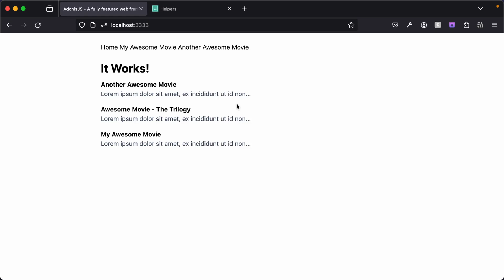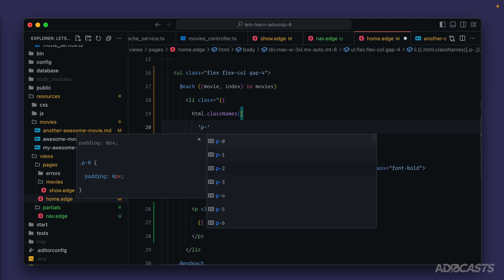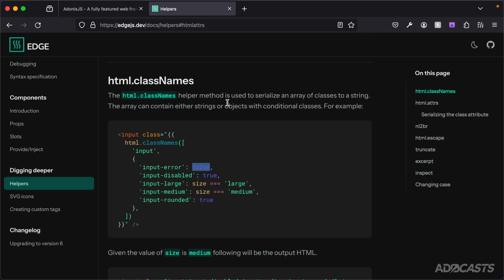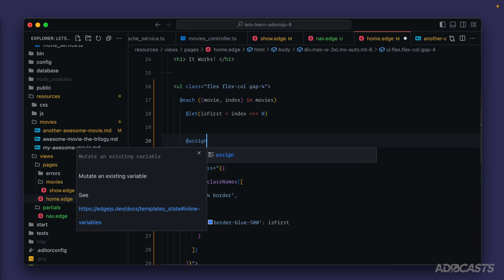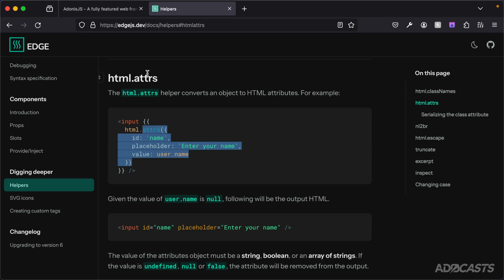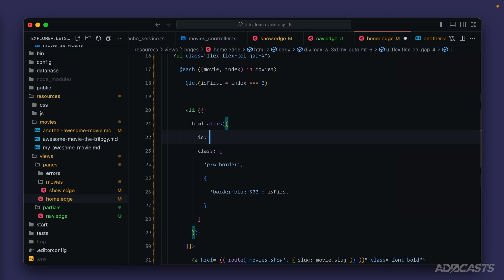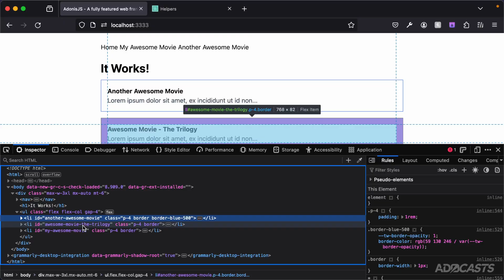Let's Learn AdonisJS 6: Ep 3.1 - HTML Attribute and Class Utilities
In this lesson, we'll take a look at a few powerful utilities provided by EdgeJS that make working with attributes and conditional classes a breeze.

Socials